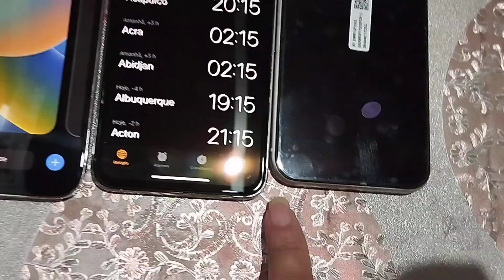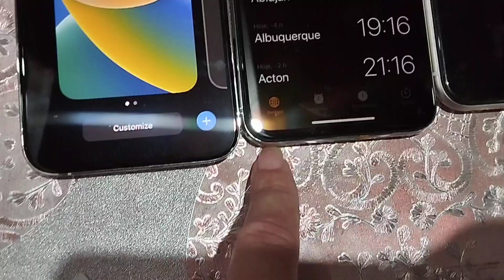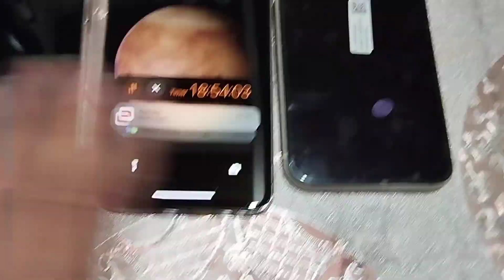UNBOXING DOS IPhones 11, 11 pro max e 12 pro max veja a diferença entre eles...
ola meus amores 💞 tudo bem!!?? com vcs!! espero que sim! nesse vídeo eu mostrando iPhones swap apta vocês! e diferente vc entre eles! espero que vocês gostem 😍 me segue no Instagram meus amores
🌹Cometa!
🌹Ative sininho
Meu Instagram 👇🏽